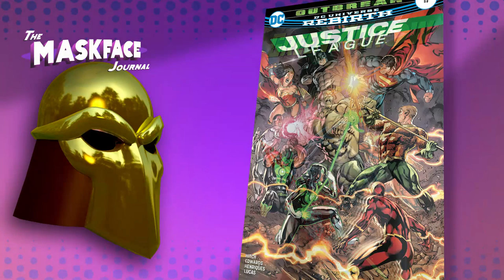Comic Recap December 21st 2016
My thoughts on the books I read last week.

Justice League Vs. Suicide Squad #1
Raven #4
Star Trek/ Green Lantern: Stranger Worlds #1
Trinity #4
Batman #13
Superman #13